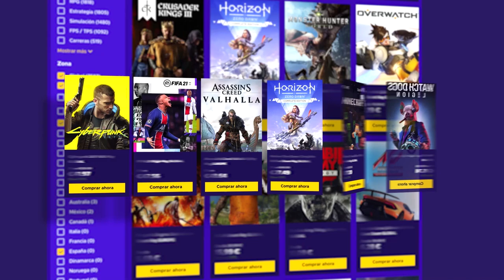MAGIC- Una partida demasiado tensa | Caramelo Magic Español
Una partida demasiado tensa en este gameplay de Magic en español.

▬▬▬▬▬▬▬▬▬ INFORMACIÓN SETUP ▬▬▬▬▬▬▬▬▬

● CPU: Intel Core i9-9900K 3.6Ghz
● MB: Asus Prime Z390-A
● Rstón: SteelSeries Rival 300
● Cᴀsᴄᴏs: Sades A6
● Micrófono: Blue Yeti
● Fuente Alimentación: 800W Mars Gaming
● Teclado: Newskill seiryu